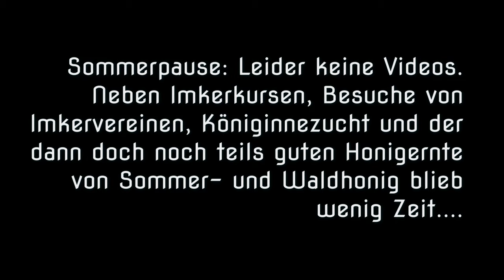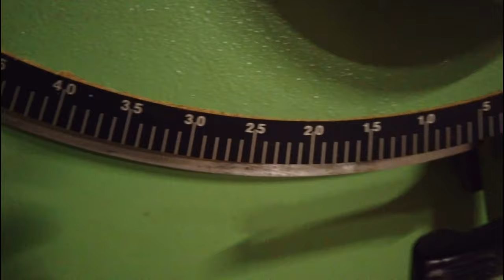Imkern in 2023 | Mein Jahresrückblick | Neues aus der Imkerei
Lasst uns zusammen das vergangene Jahr 2023 noch einmal erleben. Vielen Dank Euch allen für das zuschauen, die Unterstützung und alle Euren positiven Rückmeldungen und Kommentaren.

Wünsche Euch allen alles Gute und bis bald.

Auf unserem YouTube Kanal bekommst Du Einblicke in unsere Imkerei und erweiterst Dein Wissen über das moderne, professionelle und rationelle imkern.
Möchtest Du selber Bienen halten, weißt aber nicht was genau auf Dich zukommt? Oder hast Du schon Bienen und willst schauen, wie wir imkern?
Dann bist du hier genau richtig! Ich bin Sebastian, Imkermeister und Erwerbsimker und biete dir regelmäßig neue Einblicke und vielleicht auch den ein oder anderen Tipp wie Du einfacher und besser imkerst.

►Du möchtest unsere Königinnen für Deine Imkerei?

► Unser Imkerbuch „Imkern - modern, bienengemäß, effizient

►Lust auf einen Imkerkurs bei uns?

Du willst noch mehr Infos? Dann schau doch auch auf unserem Instagram Kanal vorbei: